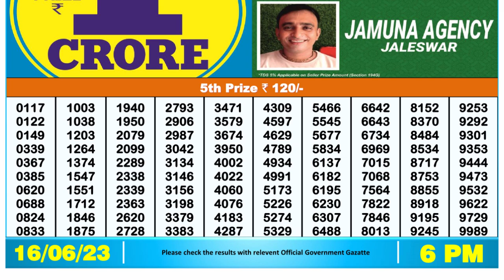🔴Dear Lottery Sambad Live 6pm today 16.06.23 Nagaland State Lottery Result